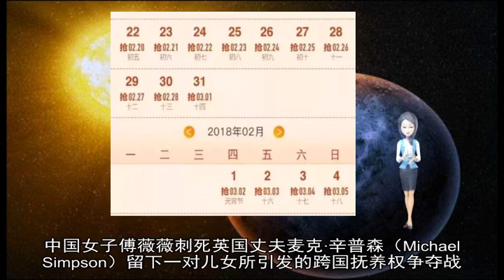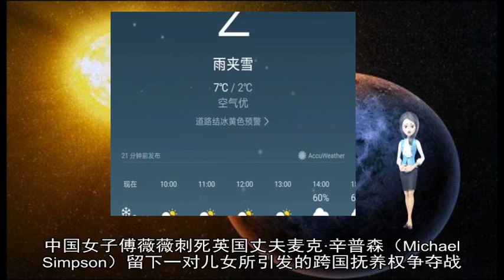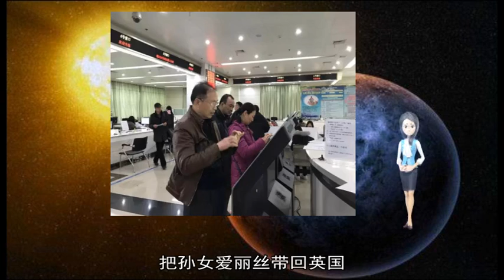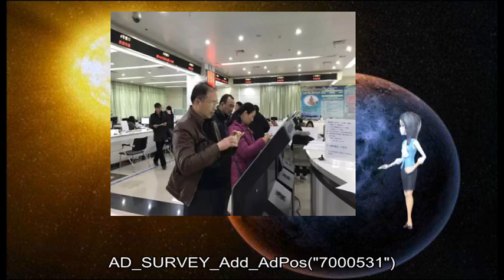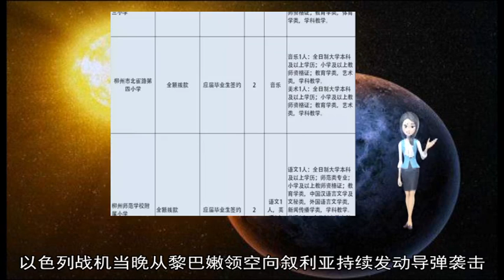军事新闻-简阳市敲锣打鼓为二等功军人家庭送喜报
《军事新闻》《中国新闻》《世界新闻》4月24日 四川省简阳市龙颈路沿途锣鼓喧天 热闹非凡 简阳市现役军人李耀华因圆满完成任务长期保障飞行安全 荣立二等功 喜讯传来 当地人武部、退役军人事务局、简城街道办事处二十余人敲锣打鼓送喜讯 将喜报和慰问金送到李耀华父亲家门口  接过儿子喜报 李耀华父亲激动地说：“是国家、部队培养了儿子 我为这份荣耀感到自豪 希望儿子继续拼搏 勇担使命 为党和国家做出更大贡献”  为军人家属送喜报 是践行党的十九大报告中提出的“让军人成为全社会尊崇的职业”的具体措施 也是双拥工作的重要活动载体 增强了立功受奖军人及家属的荣誉感 汇聚了全社会学习功臣、关爱军属、支持国防和当兵光荣的强大正能量  多年来 简阳市高度重视双拥工作 把拥军优属工作作为保障部队能打胜仗的重要基石 并坚持“发展与双拥同步 经济与国防统筹”的基本思路 突出“发展地方生产力、提高部队战斗力、增强军民凝聚力”的目标任务 大力推进军民融合发展 双拥工作成效显著 特别是简阳市退役军人事务局成立以来 以习总书记提出的“切实把广大退役军人合法权益维护好 把他们的工作和生活保障好”为宗旨 按照“围绕发展抓双拥、抓好双拥促发展”的工作理念 科学谋划、统筹推进 通过开展教育培训、退役军人安置、就业创业、服务保障、抚恤优待、发放光荣牌等 简阳市4万余退役军人已经感受到了温暖  弘扬双拥光荣传统 推进退役军人服务体系建设 这不仅为退役军人提供了保障 也让现役军人服下了定心丸 随着服务体系的完善 简阳市退役军人事务局将以更有力的举措 维护地方经济社会稳定 促进军地互助共同发展 显著提升军人、军属的幸福感和获得感 （谢丰 卿碧） 中国女子傅薇薇刺死英国丈夫麦克·辛普森（Michael Simpson）留下一对儿女所引发的跨国抚养权争夺战 终于有了结果  麦克父亲伊恩·辛普森（Ian Simpson） 和妻子琳达·辛普森(Linda Simpson)赢得对6岁的孙女爱丽丝的监护权 并把她带回英国  但暂时确没能把爱丽丝的哥哥杰克一起接回英国  辛普森夫妇对BBC表示他们将会尽其所能 争取未来取得对孙子杰克的监护权 不让这对兄妹分离  目前 8岁的杰克不得不留在中国的外婆和外公家中  2017年3月 34岁的英国男子麦克·辛普森在上海被中国籍妻子傅薇薇杀害后 他们的一对子女触发了一场跨国抚养权争夺战  傅薇薇被判处终身监禁后 杰克和爱丽丝跟中国外公外婆住在湖北南漳县家中  但麦克的父亲伊恩希望能把这对兄妹接回英国 希望他们在英国能接受更好的教育、过更好的生活 他们承诺将会与孩子的中国家人保持联络 让孩子学习普通话及每年探访  但辛普森夫妇称傅薇薇的兄弟要求辛普森家支付超过6万英镑的费用 来换取一对孩子  于是 两家就一对孩子的抚养权问题展开争夺 但傅家方面则否认利用孩子 向辛普森家索要金钱的说法  在经过近2年的法律纠纷后 辛普森夫妇同意支付给傅薇薇家人约1万英镑 把孙女爱丽丝带回英国  据辛普森夫妇透露 爱丽丝临行前每天都同在中国的哥哥和外婆外公通过即时通信软件微信通话  他们还表示对所有帮助过他们的人 包括中国当局、律师、朋友等表示感谢 感谢他们能够使爱丽丝回到英国成为可能  但他们也表示将会继续努力 希望未来能够把孙子杰克接来英国 让兄妹俩能够团圆  2017年3月 麦克在上海寓所中被已分居的妻子傅薇薇用刀杀死  当时据中国媒体报道 傅薇薇发现丈夫出轨 用刀刺向第三者时 麦克为其挡刀 导致其颈部、肺部被刺 导致其死亡  麦克在英国时装品牌“Next”中国分部工作时 与傅薇薇相识、结婚 案发时 两人已经分居一年  杰克和爱丽丝两人都出生在中国 杰克有英国籍 但爱丽丝没有 【环球时报驻埃及特派记者 黄培昭】当地时间25日 以色列海滨城市特拉维夫市中心遭到来自加沙地带的火箭弹袭击 造成7人不同程度受伤 正在美国访问的以色列总理内塔尼亚胡为此被迫缩短行程 紧急回国采取应对措施  据以色列《国土报》网站25日报道 当天一大早 位于特拉维夫北部一户居民的房屋遭到火箭弹袭击后起火 造成7人受伤 以色列军方透露 这枚火箭弹是从远在120公里以外加沙地带南端拉法口岸哈马斯控制的区域发射的 火箭弹本身也是哈马斯制造的 以军方还称 由于完全没有预料到特拉维夫市中心会遭到来自加沙地带的袭击 因此防范来自加沙地带空中袭击的“铁穹”防御系统并未启动  特拉维夫突然遭袭令内塔尼亚胡不得不暂停其美国之行 他说：“鉴于安全问题 我决定缩短对美国的访问 几个小时后我将会见特朗普总统 之后立即返回以色列 现场指挥我国的行动 ”根据原计划 内塔尼亚胡对美国的访问应持续至27日 并准备于26日在一场由美国以色列公共事务委员会举办的会议上发表演讲 当地时间25日 特朗普与内塔尼亚胡会晤时 签署一项公告 承认以色列拥有戈兰高地主权 有分析称 内塔尼亚胡此次访美 是想争取特朗普对他竞选总理的支持 无奈“后院起火” 不得不匆匆返回 不过目的似乎也达到了  在准备提前回国的同时 内塔尼亚胡还向军方下达指示 对特拉维夫遭袭事件做出强烈反应 《国土报》报道称 事发几小时后 以色列军方向该国南部派遣了两个旅的兵力 并准备召集数千名预备役军人 报道称 这是以色列多年来第一次大规模召集预备役军人 可能预示着该国军队“准备应对一场加沙地带的地面战争” 此外 以色列还关闭了通往加沙地带的口岸 针对以色列可能进行的地面军事行动 位于加沙地带的“伊斯兰圣战组织”警告称 将“以武力回应”任何攻击 截至发稿 尚未有任何组织宣布对特拉维夫遭袭事件负责 AD_SURVEY_Add_AdPos(#7000531#) 新华社贝鲁特12月26日电（记者李良勇）黎巴嫩看守政府交通部部长优素福·菲尼亚努斯26日说 前一晚以色列战机侵犯黎巴嫩领空并空袭叙利亚 险些撞上两架客机  据菲尼亚努斯办公室发布的声明 25日晚 黎巴嫩空域的两架客机避过一场灾难 险些撞上飞入黎巴嫩领空、袭击叙利亚的以色列战机  声明没有提及更多细节 黎方表示 将就以色列侵犯黎巴嫩领空事宜提交给联合国安理会  目前 以色列军方尚未有此事的相关表态  叙利亚国家电视台25日报道 以色列战机当晚从黎巴嫩领空向叙利亚持续发动导弹袭击 造成一处弹药库受损 3名士兵受伤 【环球网军事综合报道】“数千人逃离战火纷飞的利比亚 ”4月8日 利比亚民族团结政府和哈夫塔尔领导的“国民军”的鏖战仍在进行 据英国广播公司(BBC)8日报道